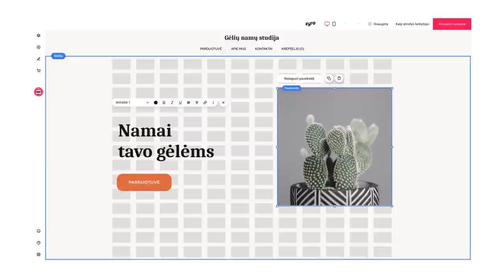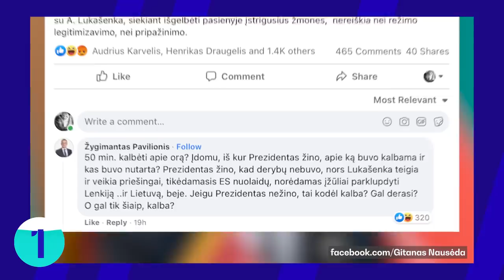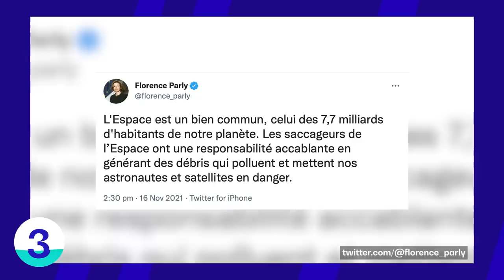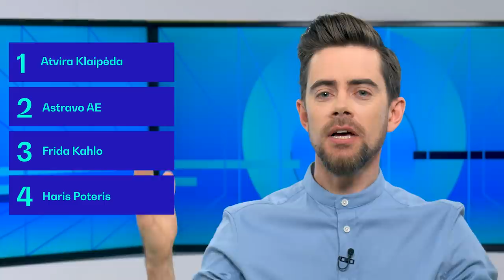Tiek žinių: (Nesi)kalbėti su Lukašenka | Neišgirstos basakojės | Kosmoso vandalai | Reformos vaikams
🤝 Susikurkite svetainę su Zyro Gaukite iki 72% nuolaidą ir 3 nemokamus mėnesius dovanų su kodu TIEKZINIU

Trečiadienį (lapkričio 17 d.) „Tiek žinių“ vedėjas Timūras pasakoja, kaip toliau klostosi (nesi)kalbėjimo su Lukašenka ir jo režimo istorija, apie patvirtintus naujus Vyriausybės sprendimus dėl galimybių paso, apie kosmoso vandalus ir šiukšles bei planuojamas švietimo reformas.

00:00 Tiek žinių
00:42 Negalima kalbėtis su Lukašenka reikia
03:58 Galiojimo laikas
06:16 Kosmoso vandalai
08:18 Kaip gerinsime Lietuvos švietimą?
10:32 BLIC naujienos

💸 Pristatome naują kanalą, žmonėms, kuriems rūpi pinigai - „Laisvės TV. Pinigai“